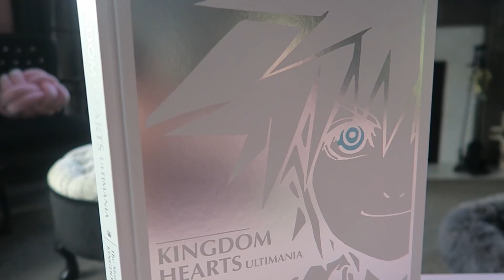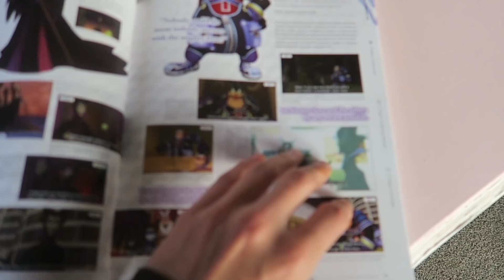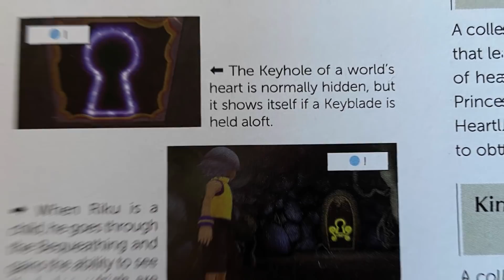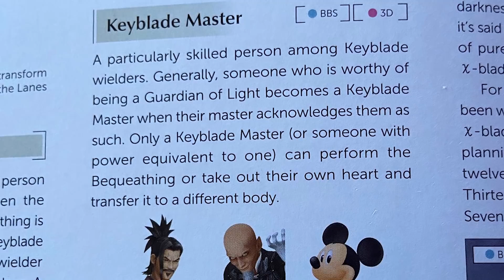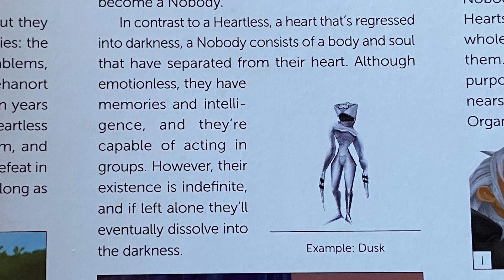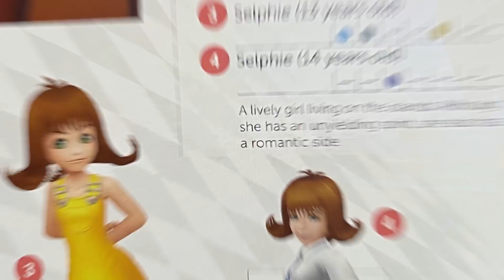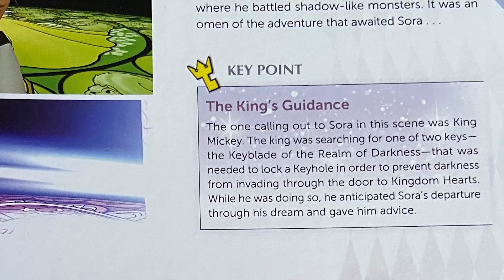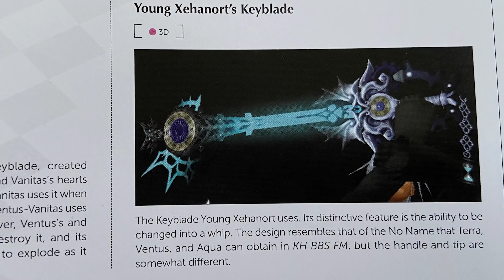Kingdom Hearts - 10 Interesting Facts From The Before KHIII Ultimania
Now that Square finally have a Kingdom Hearts Ultimania published in English, let's take a look through & list 10 interesting tidbits from which!